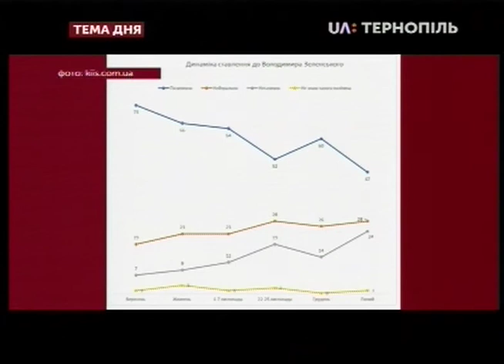Тема дня - Кадрові зміни: чого очікувати жителям Тернопільщини від оновлення уряду?